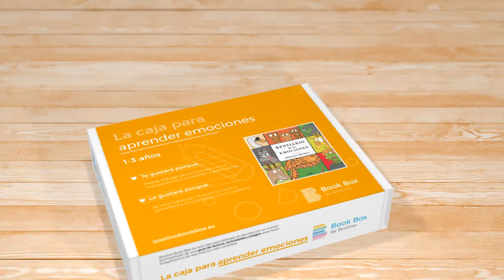Caja Bestiario de las emociones. Boolino Book Box (1-3 años)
La caja de la inteligencia emocional con un cuaderno de emociones, un teatro y un títere para ayudarle a identificarlas.